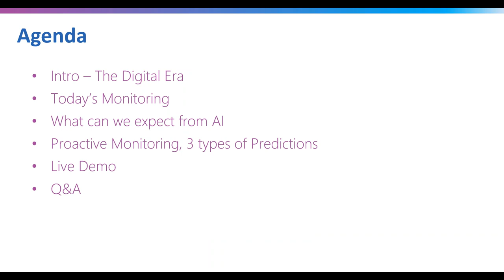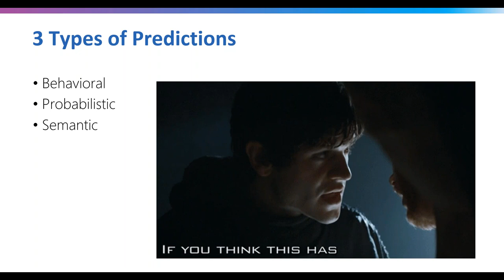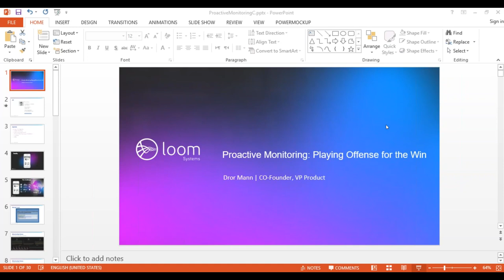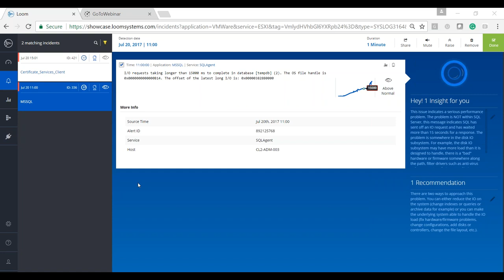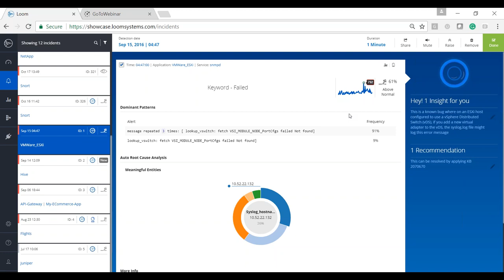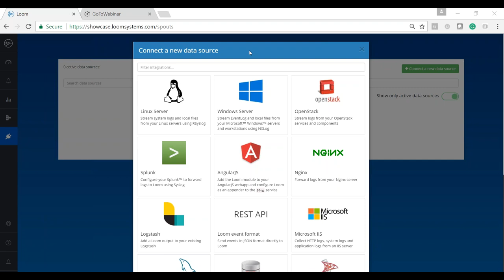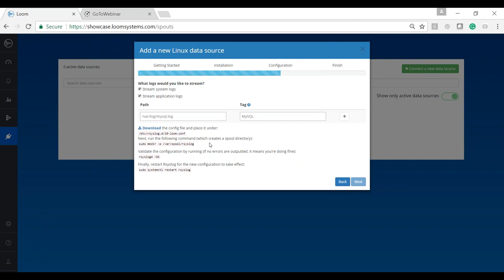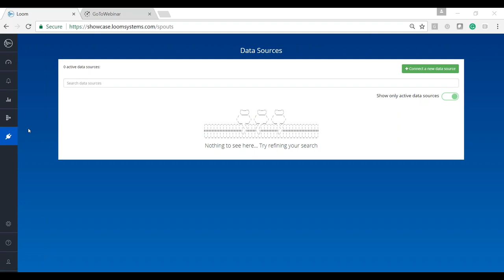Proactive Monitoring: Playing Offense for the Win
Everyone knows the adage, that the best defense is a good offense. This statement holds true for monitoring as well.

In current monitoring solutions and environments, the modus operandi is based on reacting to events as they happen, drilling down to the raw data, and looking for anomalies. This is a tedious task that can take a lot of time, and tends to be done while there is a business affecting failure.

Just because monitoring is defensive, does not mean that we can’t take an offensive/proactive approach. By using AI, Loom Systems mimics the actions taken by a DevOps engineer to find the root cause of the problem quickly and effectively.